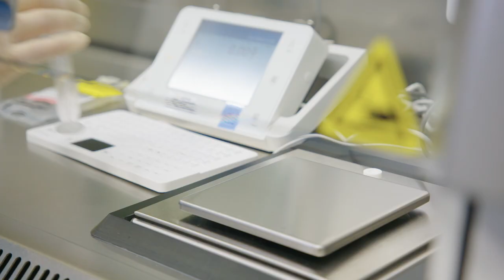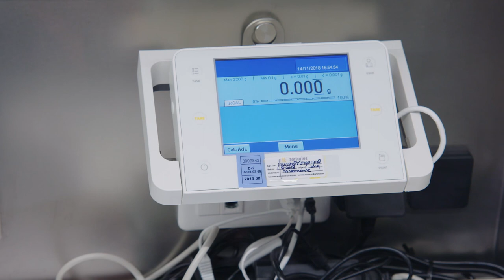Werken in de backoffice van de ziekenhuisapotheek - Veelzijdig werk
Onze backoffice is op meerdere locaties in Erasmus MC te vinden, waaronder op de IC en Sophia Kinderziekenhuis. Apothekerassistenten werken hier aan het bereiden van medicijnen. Geen dag is hetzelfde. Meer info